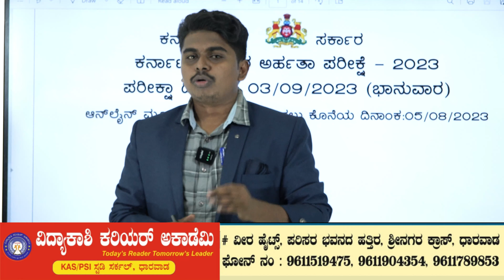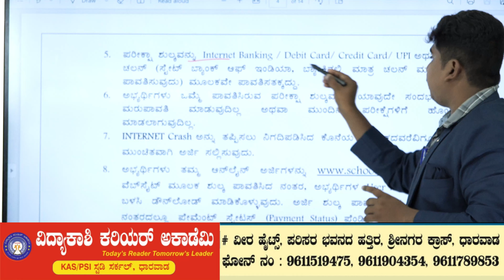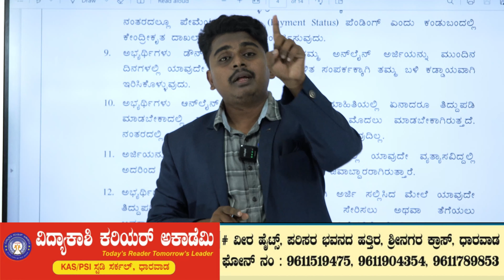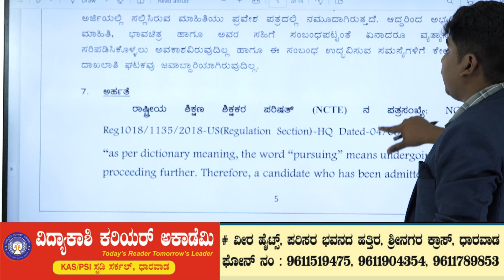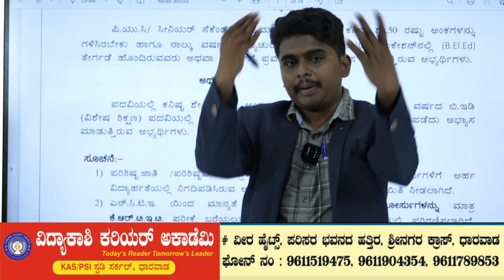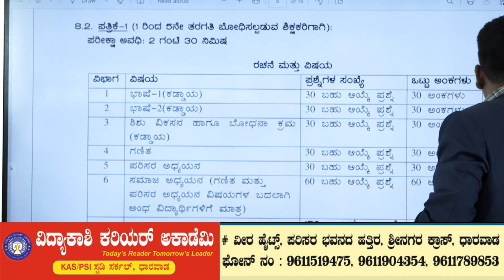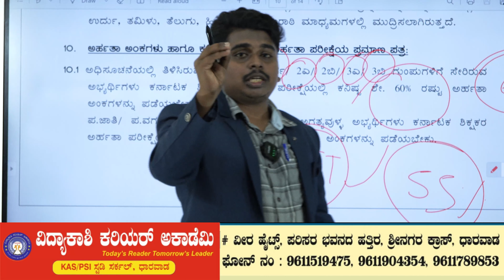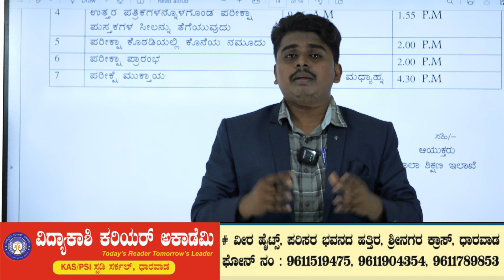KARNATAKA TET COMPLETE DETAILS || BY MK SIR || VIDYAKASHI JOB JUNCTION